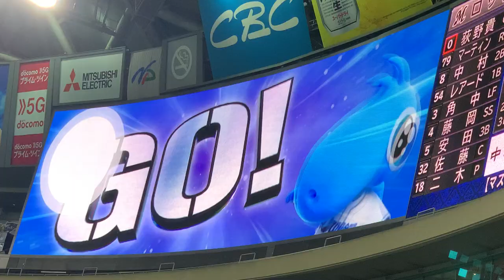6/1 中日ドラゴンズ 柳裕也 打席時登場曲 「怪盗」 back number